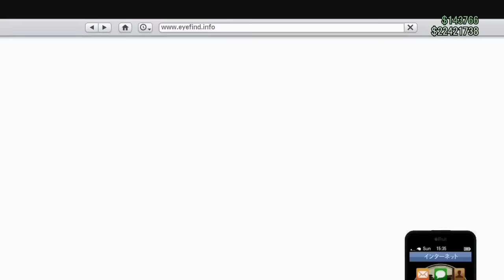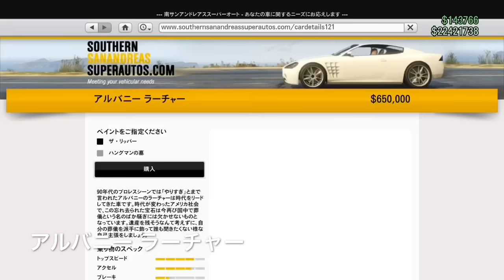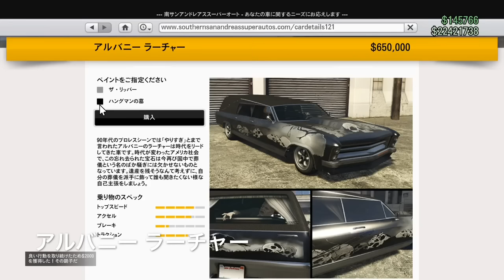【ハロウィンアプデ】🎃GTA5で所有しておきたい3つの期間限定販売の車両🎃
ハロウィン限定は
車両以外にもクラクション、マスク、フェイスペイントなどがあります